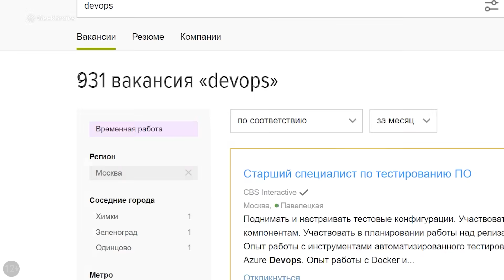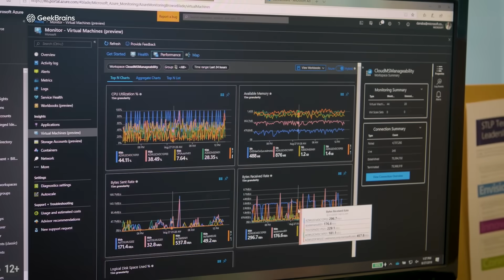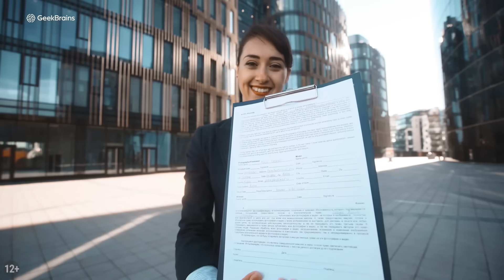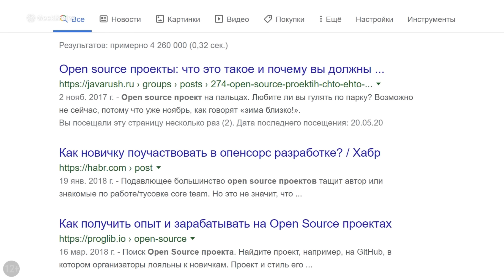DevOps-инженер — кто это и как им стать | GeekBrains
Спрос на DevOps-инженеров вырос на 70% за последние два года, по данным HeadHunter. В  выпуске рассказываем о том, почему эта профессия востребована, что такое DevOps и чем конкретно занимаются DevOps-инженеры. Вы узнаете, как стать таким специалистом и сколько они могут зарабатывать.